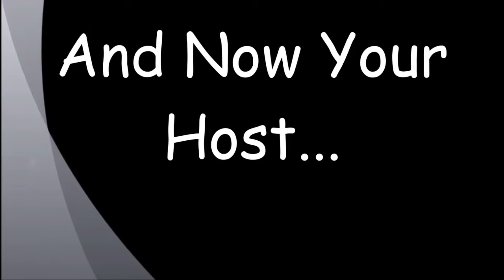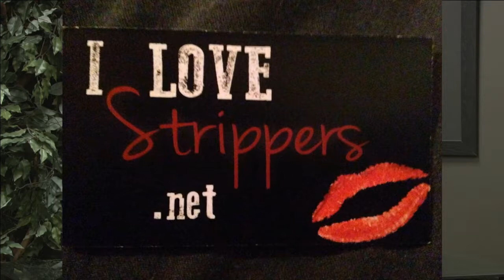The Oh Yeah Show w/ LJ James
Recorded on 3/29/2014 The Oh Yeah Show w/ LJ James - Captured Live on Ustream